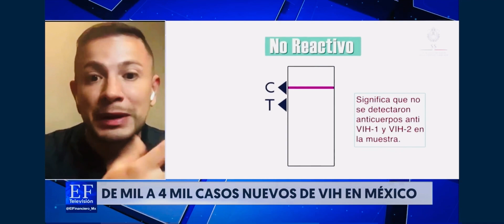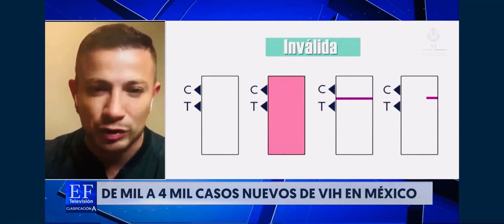Auto prueba casera de VIH en MexIco ! @drarturoinfecto El Financiero TV